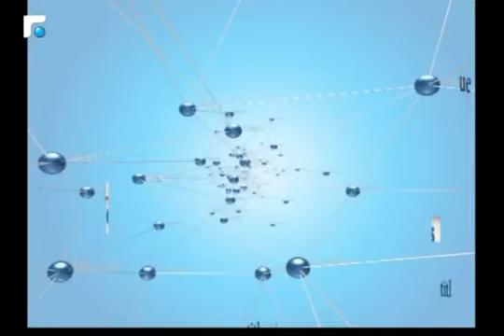النشرة الصباحية 03/12/2016